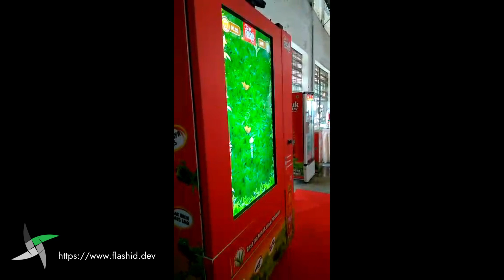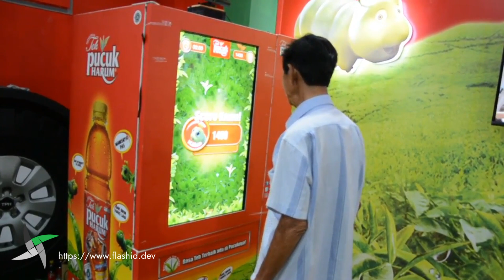Interactive Game Teh Pucuk Harum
Interactive game using vending machine  for Teh Pucuk Harum Mayora